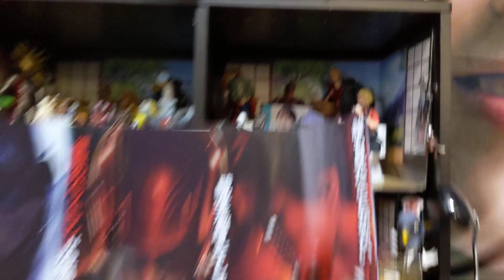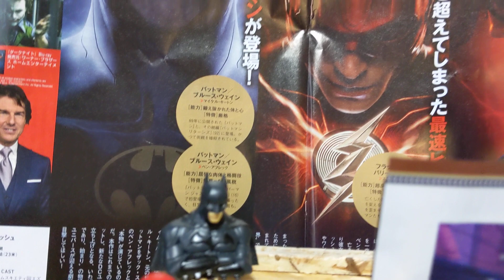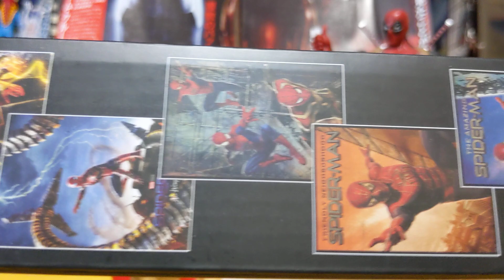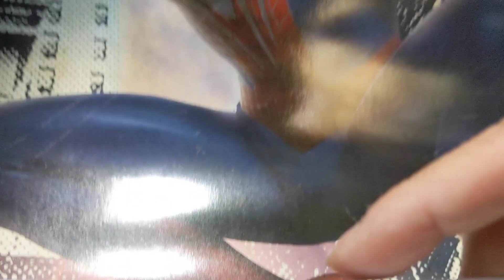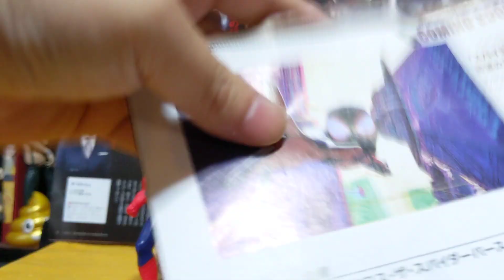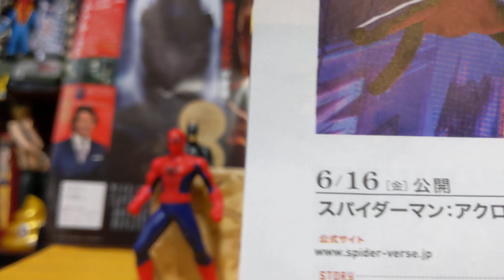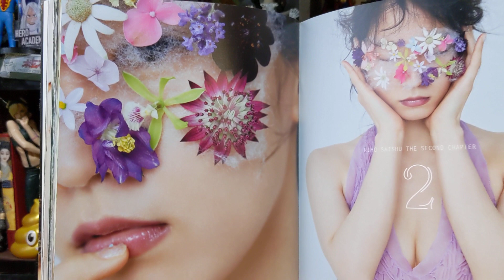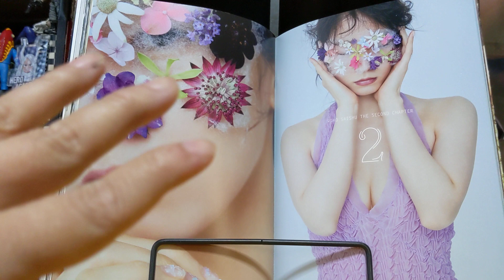【今日の吉岡里帆ちゃん】➕スパイダーマン アクロス・ザ・スパイダース映画情報＆グッズ#スパイダーマン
スパイダーマン　アクロス・ザ・スパイダース情報＆グッズ